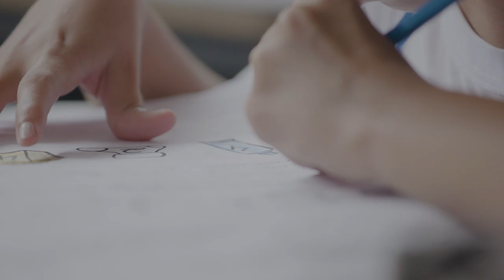Soccer Aid for Unicef | Meet Maria Vitória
Soccer Aid for Unicef is more than a football match.

Money raised goes towards Unicef programmes like the one supporting Maria Vitória, providing the transport she needs to get back to school to learn & play with her friends.

Join us on 16 June only on ITV and STV. Together we are defending play for every child.